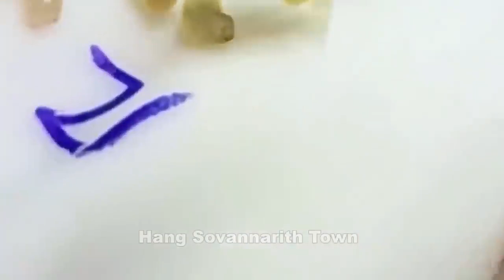Acne Treatment With Quynhgiao Spa Every day || blackheads